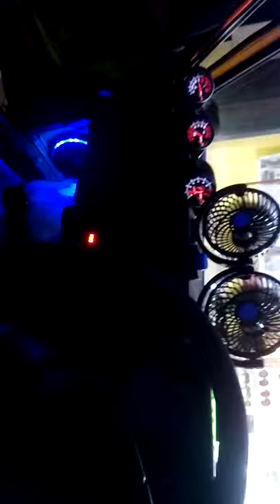modifikasi sound system katana offroad